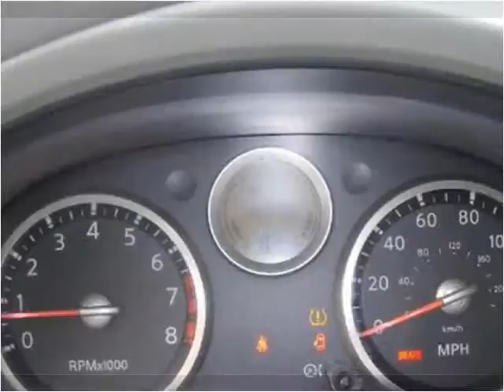2007 Nissan Sentra Used Cars Charlotte NC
This 2007 Nissan Sentra is available from Tryon Auto Mall.